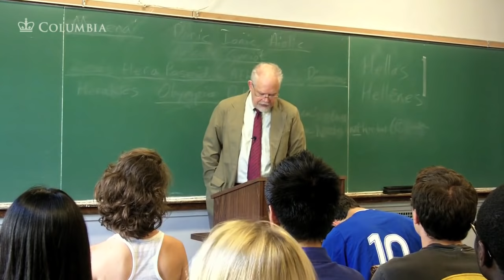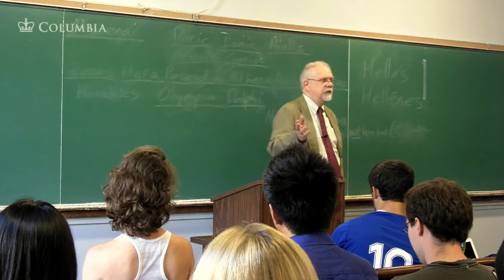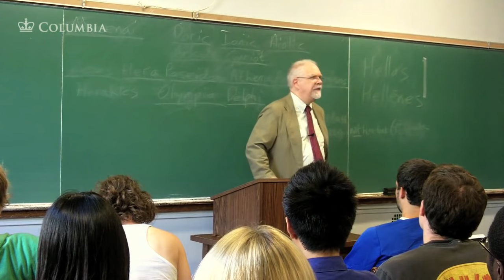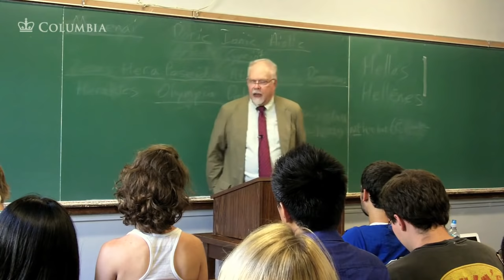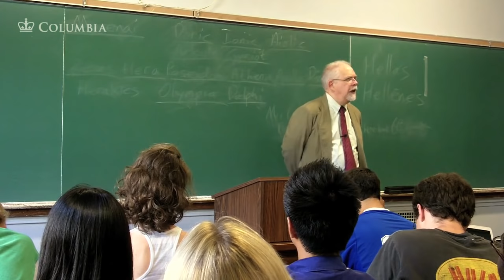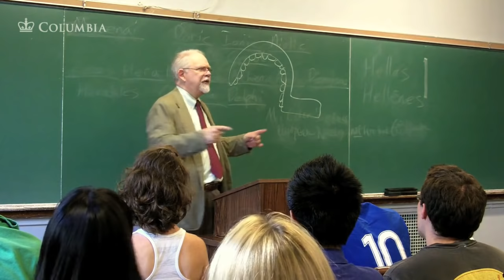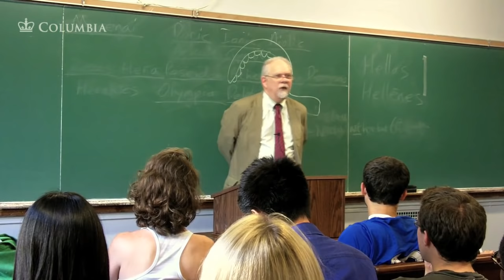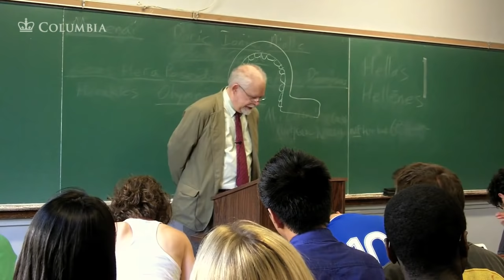Richard Bulliet - History of the World to 1500 CE (Session 1) - Introduction to World History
Topic: Introduction to World History

Speaker: Richard Bulliet
Date: 9/7/2010
Course number: W3902
Course title: World History to 1500 CE
School: CC